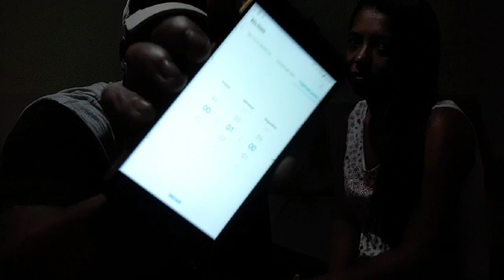DESAFIO DAS CÓCEGAS parte 07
Olá galera mais um vídeo top pra vocês
Passa lá tá muito top o vídeo